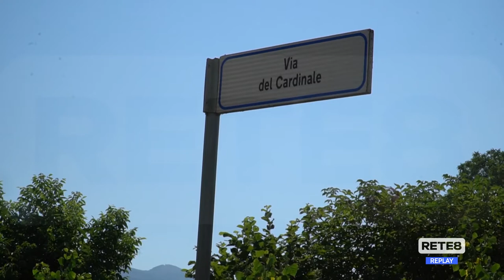L’Aquila - Rogo a Paganica: campi devastati e animali morti